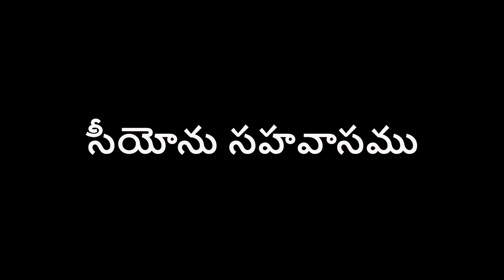శ్రేష్ఠమైన జీవితానికి నాలుగు నియమాలు|| FOUR PRINCIPLE FOR A BETTER LIFE ||Bro. JOSEPH |Truth Matters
FOUR PRINCIPLE FOR A BETTER LIFE - Bro. Joseph